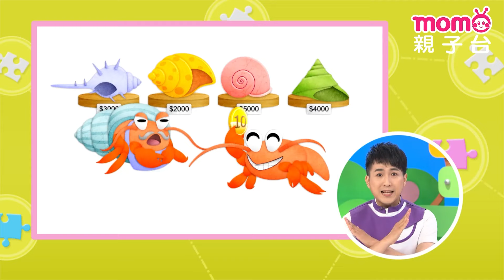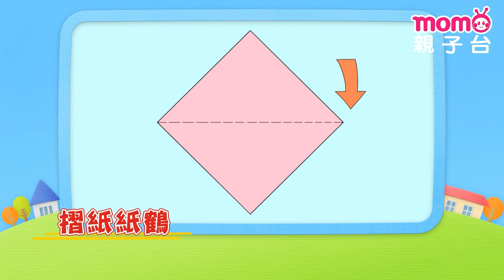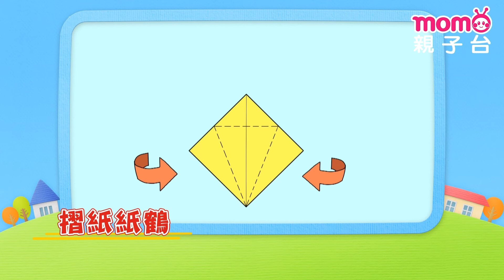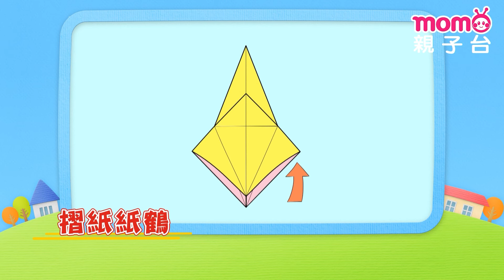《m o m o歡樂谷S14》EP11-15精選合集：蜜蜂通過分工合作，維持家族的生活！｜兒童律動｜歌曲舞蹈｜momokids親子台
【節目介紹】
・跟著momo家族一起歡樂唱跳
以不同的方式呈現歌曲唱跳，即使是以音樂唱跳為主軸，也能讓節目豐富度提升，將熱鬧的氣氛、舞蹈豐富的風貌、精緻的動畫與表演內容，呈現讓孩子與家長們喜愛。

・動手DIY開啟創意與手作樂趣
各類DIY主題，摺紙、黏土、畫畫、編織、小玩具、綜合媒材等等DIY內容，讓孩子在新奇又好玩的DIY過程中，培養美感、訓練小肌肉、注意力與耐心。

・記憶力考驗
以大家來找碴的遊戲概念，先觀察第一張圖片，再觀察第二張圖片並找出不同的地方。透過簡單有趣的觀察力和記憶力遊戲，帶著孩子邊看節目邊學習。

・動物小百科
以趣味問答的方式帶著看節目的孩子一起來想一想找答案？最後再以動畫方式來說明與解答，透過有趣的互動方式來認識各種動物知識。

※本節目所呈現之彤彤姐姐、檸檬哥哥、哈密瓜哥哥、海苔哥哥、大樹哥哥、櫻花姐姐、藍莓姐姐、小紅莓姐姐、泡芙姐姐、水晶姐姐、貝果哥哥文字，均為優視傳播股份有限公司之註冊商標，並作商標使用。本節目是由優視傳播股份有限公司以前述商標提供之服務。